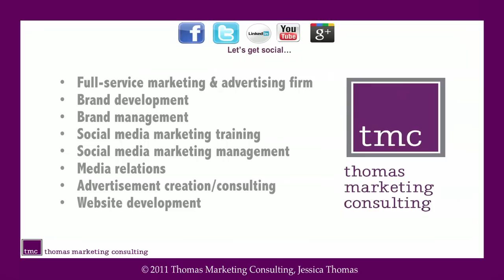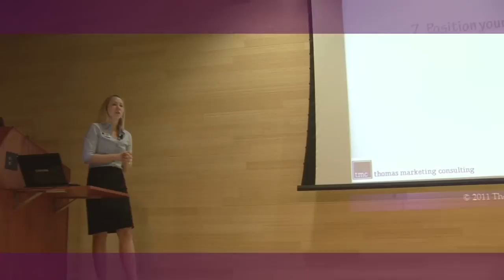Thomas Marketing Consulting - UNF Presentation 10.28.11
Thomas Marketing Consulting President, Jessica Thomas, addresses a group of University of North Florida Students at the 2011 Student Leadership Summit. The students were provided with strategies to succeed in changing their personal brand on social websites from student to professional. This video shares highlights of the 60 minute presentation.

Thomas Marketing Consulting is a full-service marketing and advertising agency that specializes in social media management and on-site social media training for businesses.  Our services combine non-traditional and traditional advertising strategies that promote consistent brand messaging across all media.  TMC understands the power of collaboration, and we are your partners in modern marketing success!